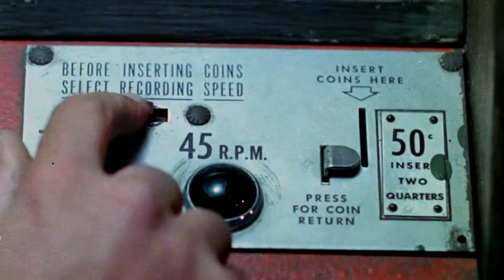Badlands (1973) - Theatrical Trailer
Plot: An impressionable teenage girl from a dead-end town and her older greaser boyfriend embark on a killing spree in the South Dakota badlands.

Badlands announced the arrival of a major talent: Terrence Malick (Days of Heaven). His impressionistic take on the notorious Charles Starkweather and Caril Ann Fugate killing spree of the late 1950s uses a serial-killer narrative as a springboard for an oblique teenage romance, lovingly and idiosyncratically enacted by Martin Sheen (Apocalypse Now) and Sissy Spacek (Carrie). The film also introduced many of the elements that would earn Malick his passionate following: the enigmatic approach to narrative and character, the unusual use of voice-over, the juxtaposition of human violence with natural beauty, the poetic investigation of American dreams and nightmares. This debut has spawned countless imitations, but none have equaled its strange sublimity.

Director:
Terrence Malick

Cast:
Martin Sheen As Kit Carruthers
Sissy Spacek As Holly Sargis
Ramon Bieri As Cato
Warren Oates As Holly's Father
Alan Vint As Deputy
Charles Fitzpatrick As Clerk
Gary Littlejohn As Sheriff
John Carter As Rich Man
Bryan Montgomery As Boy
Terrence Malick As Caller at Rich Man's House
Charlie Sheen As Boy Under Lamppost
Emilio Estevez As Boy Under Lamppost
John Womack Jr. As Trooper
Gail Threlkeld As Girl
Howard Ragsdale As Boss
Dona Baldwin As Maid
Ben Bravo As Gas Attendant

Language:
English

Budget:
$450,000